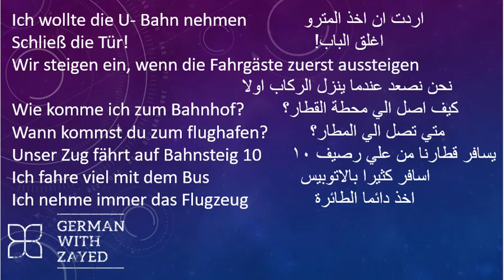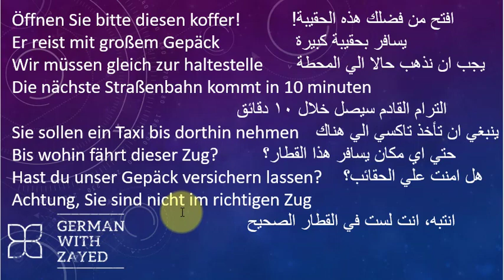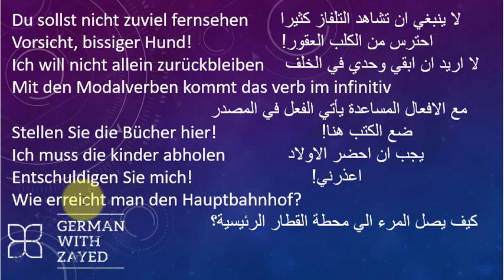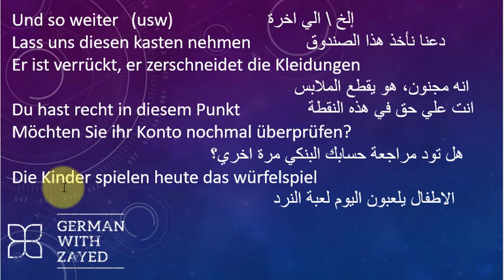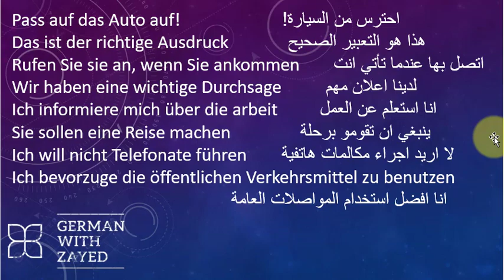كلمات وجمل الدرس رقم 10 من كتاب منشن A1 Lektion 10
Wörter und Sätze
شرح اللغه الالمانيه عن طريق الكلمات والجمل الكاملة
لتسهيل حفظ الكلمات بطريقه فعالة ومساعدة الدارس بأكبر قدر ممكن
من خلال القراءة الصحيحة للجمل وكتابة الجملة بشكل صحيح وسليم قواعديا